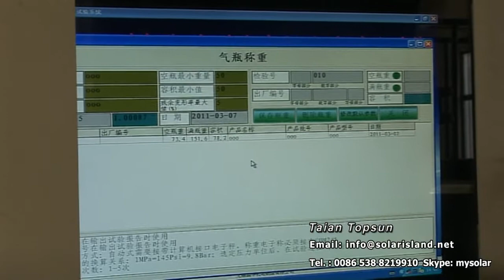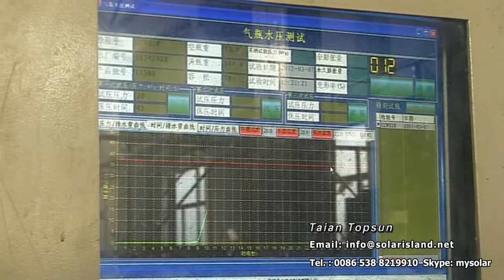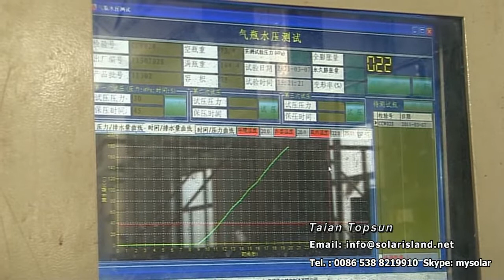Automated External type CNG cylinder hydrostatic test machine--CNG cylinder hydro testing.